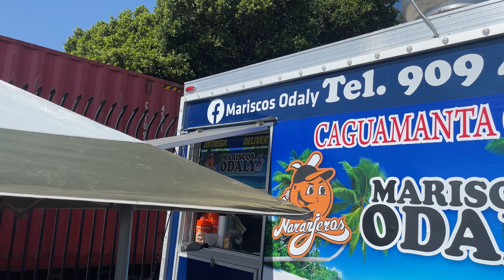camarones el chapo en Fontana ca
Camarones con el nombre del chapo